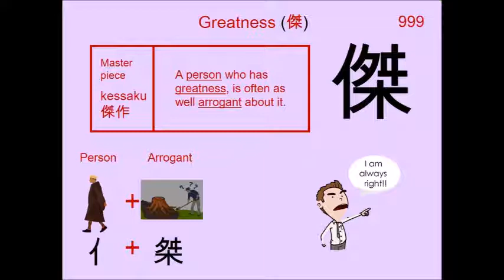Chinese Character 傑 Greatness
999. 傑 Greatness : Japanese Kanji (Chinese character) composed of:
桀 Arrogant :
Radical : 亻Person

Readings
Kun: すぐ.れる
On: ケツ

Phonetic: ? (?)

greatness, excellence